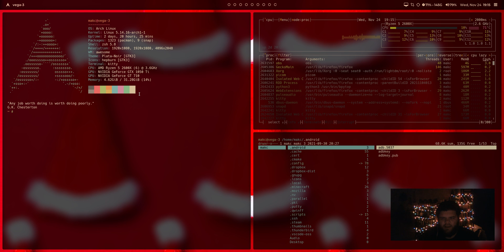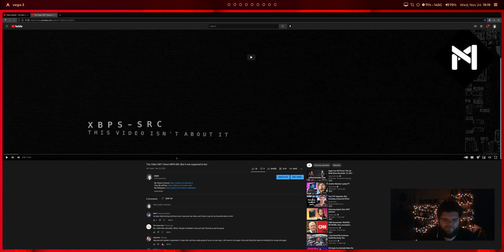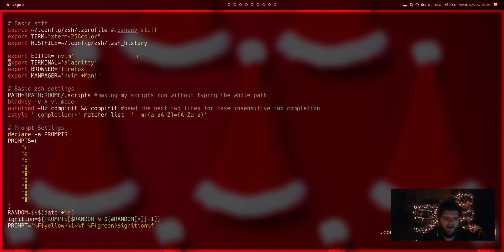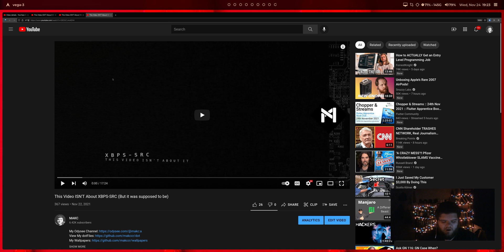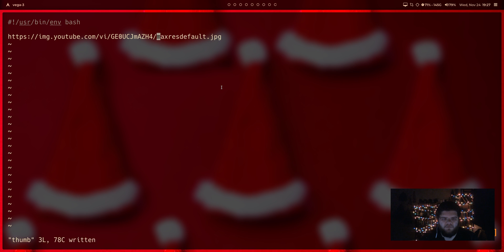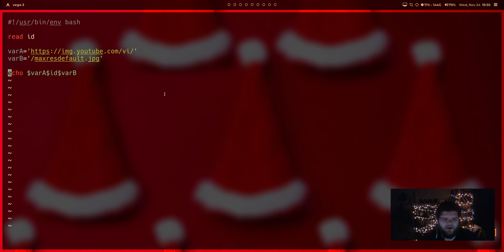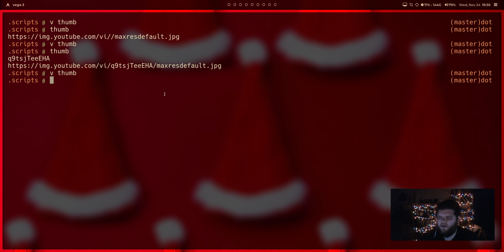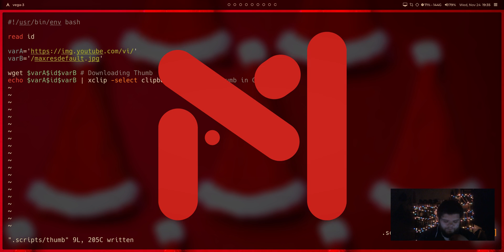A YouTube Thumbnail Script // 25 Days of Linux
Featuring Music From:
Pecan Pie's "Crunchy Snow"